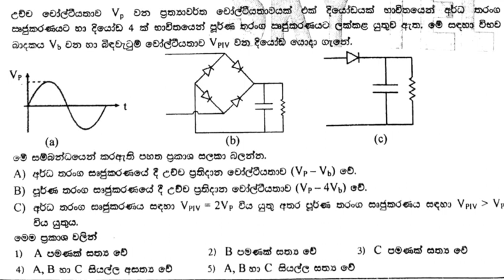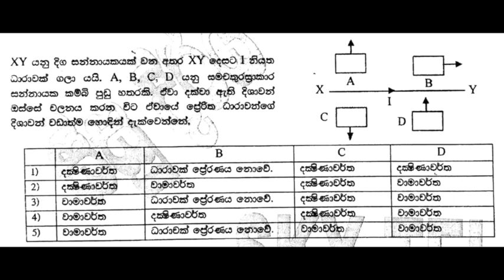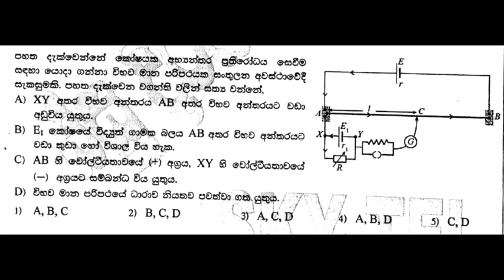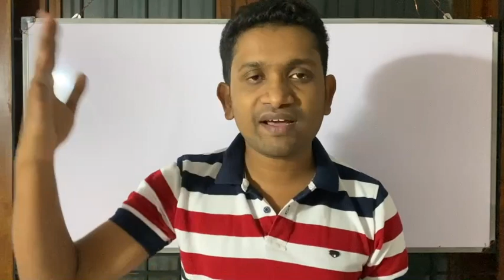2021 A/L සිසුන් නොඇසිය යුතු ප්‍රශ්න සහ නොකල යුතු වැඩ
telegram group එකට එකතු වෙන්න

ඔක්තෝම්බර් මස අංශු භෞතික විද්‍යාව සහ පිළිපොල සදහා link එක

ඔක්තෝම්බර් මස paper class සදහා link එක

සැප්තැම්බර් මස ප්‍රත්‍යස්ථතාවය හා දුස්ස්‍රාවීතාවය සදහා link එක

සැප්තැම්බර් මස paper class සදහා link එක

වාෂ්ප සන්නායකතාවය සහ ආර්ද්‍රතාවය සඳහා ලින්ක් එක (අගෝස්තු මස)

ජුනි මස Paper class සදහා link එක

තාප ගති විද්‍යාවේ පලමු නියමය සදහා link එක (ජූලි මස)

තාපජ ප්‍රසාරණය සදහා link එක (ජුනි මස)

යාන්ත්‍ර විද්‍ය‍ාව 3 සහ අලෝකය 1 සදහා

යාන්ත්‍ර විද්‍ය‍ාව 2 කොටස